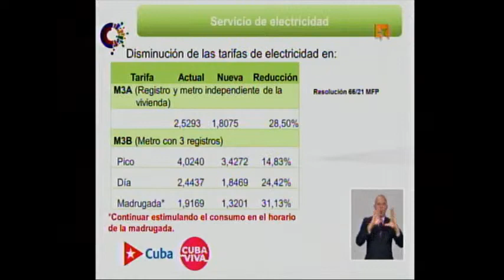Medidas de aplicación inmediata: Rebaja del servicio eléctrico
La ministra de Finanzas y Precios, Meisi Bolaños Weiss, explicó que se aplicarán tarifas M3A (cuando tenemos un registro y metro independiente de la vivienda) se produce una rebaja de la tarifa de los servicios eléctricos y que prácticamente será de un 28,5%, puntualizó.